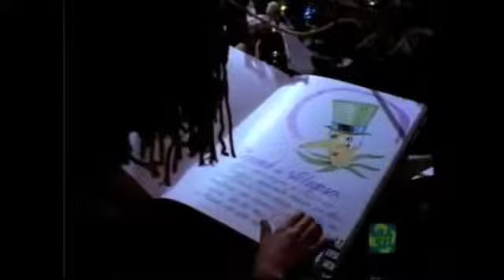sitio.O Pica Pau Amarelo 1974